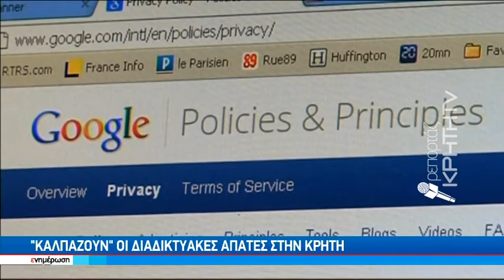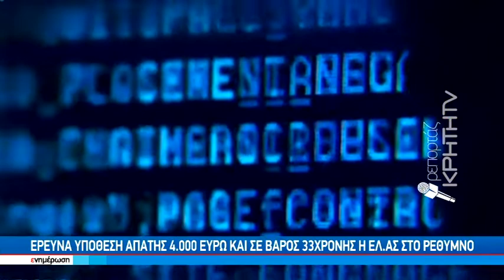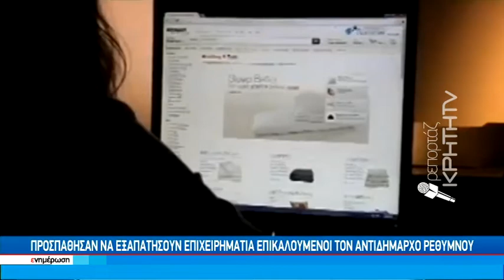"Καλπάζουν" οι διαδικτυακές απάτες στην Κρήτη